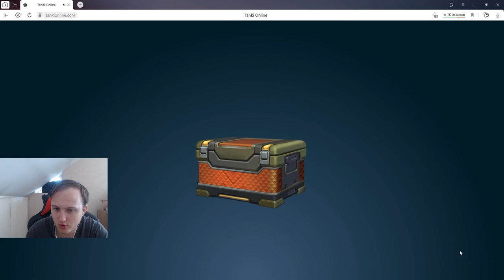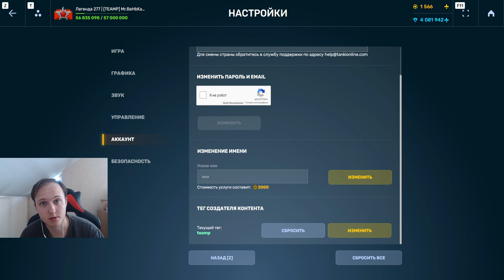ГДЕ МОЙ СКОРПИОН? ОТКРЫЛ 70+ НОВЫХ УЛЬТРАКОНТЕЙНЕРОВ В ТАНКАХ ОНЛАЙН и ПОЛУЧИЛ ни-че-го....